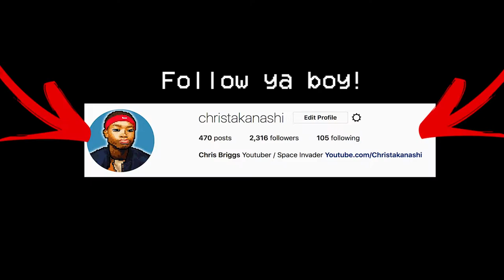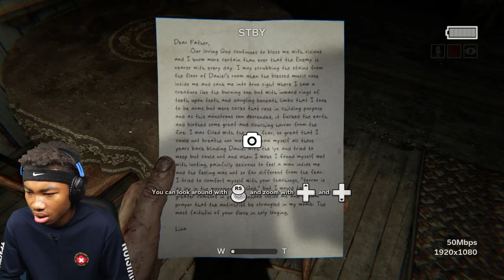Chris Briggs Plays Outlast 2 For The First Time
THE MOST AWESOME GAMING FAMILY EVER!

THE JUMPSCARE THAT MADE ME QUIT YOUTUBE! OUTLAST 2